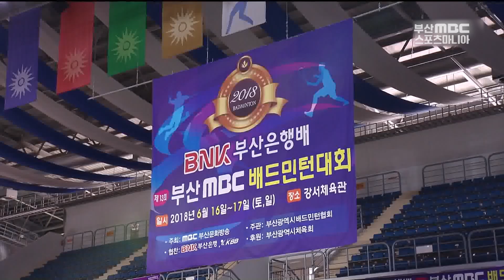[명승부] 50대 남자복식 결승 ( 사하구 VS 강서구 ) [ 2018 BNK 부산은행배 제13회 부산MBC배드민턴대회 ] 20180617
50대 남자복식 결승 - 주심 심대성
사하구(박선호 안승록)
vs 강서구 ( 강성수 김형훈)
MBC스포츠중계석
일시 : 20180617
장소 : 강서체육관
대회명 : 2018 BNK 부산은행배 제13회 부산MBC배드민턴대회
주최 : 부산MBC
주관 : 부산시 배드민턴 연합회